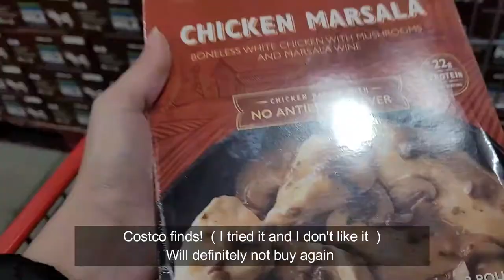Filipina Mom Diaries | Costco | Day in the life of a work from home Filipina Mom